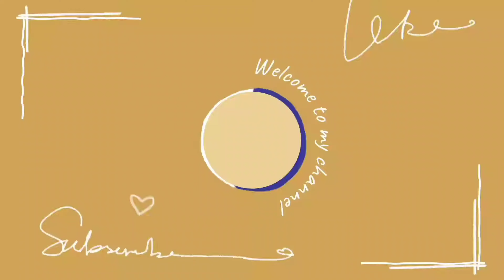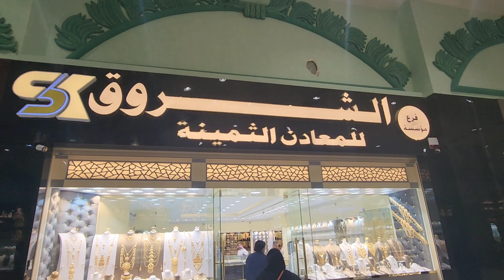Sona( gold )kitna sona hai🤩🤩 || kia lia phir?💝 #5